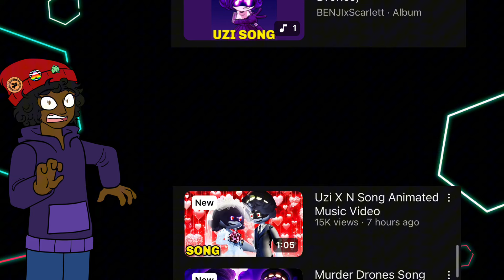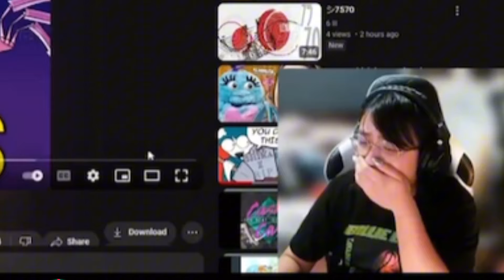This Murder Drones Song is Terrible! (BENJIxScarlett Content Farm Slop)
So it has come to my attention that the channel BENJIxScarlett has made a Murder Drones Song, and guess what, it’s terrible. Making this video genuinely made me want to rip my ears off, it's that bad...

Murder Drones is a black horror comedy independent animated web series created by Liam Vickers and produced by Glitch Productions. The pilot episode premiered on the YouTube channel GLITCH on October 29, 2021. It was picked up for a full 8-episode season, beginning on November 18, 2022.

Thank you Daniel on Fiverr for the new avatar, go check him out

THIS IS THE MURDER DRONES SONG, WORKERS AND MU- omygosh my ears

Murder Drones
Murder Drones N
Murder Drones V
Murder Drones J
Uzi
Cyn
Tessa
Absolute Solver
Copper 9
Khan
Liam Vickers
Elsie Lovelock
Michael Kovach
Glitch Productions
Doll
The Amazing Digital Circus
Content Farms